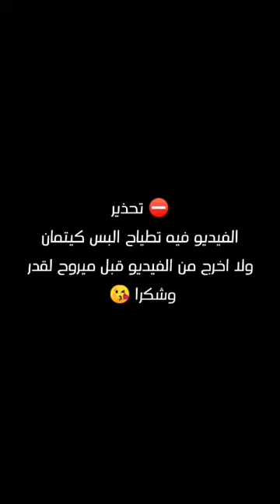8 January 2022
2021
‎ميمز جزائري
‎ميمز dz
‎ميمز العرب
‎ميمز الجزائري
‎محرز ضد واتفورد
‎الجزائر ضد لبنان
‎هدف بلايلي
‎ميمز جزائري
‎ميمز الجزائر
‎ميمز انمي
‎بنغلاديش
‎ميمز بنغلاديش
‎كلاش فلان
‎فلان بنغلاديش
‎حليوة
‎كلاش حليوة
‎كلاش يوبي
‎ميمز رمضان
‎ميمز جزائرية
‎ميمز المتابعين
‎ميمز الانمي
‎ميمز اولاد الحلال
‎ميمز الجاهلية
‎ميمز البدي
‎ميمز bts
squid game
squid game memes
wiha joon
gong yoo
juego del
joon ho
lee jung
lee jung memes
‎لعبة الحبار
‎ميمز bad guy
mims bread and butta
7liwa
khaby lame
tik tok khaby lame
ksi sidemen
memes are nice
memes that make you happy
мимс бонева
euro 2020 final
euro 2020 goals
italy euro
bangladesh
memes bangladesh
flenn bangladesh
mim's bet
mimoza biljka
mommaz boyz
mimoza cicegim
mimoza cendey
mims calabria remix
mims cop it
mimoza cover
mims college mancherial
mims choreography
‎ميمز عيد الأضحى
‎ميمز dz
dance moms
dancin ميمز
‎ميمز gta
mimoza group
mimoza gjoni
mimoza gena
mimoza gjikola
mims guilt
mimosa gasy
mimoza gashi
‎فيديو مضحك
messi left barcelona
messi
‎رحيل ميسي
‎ميسي
‎ميسي يغادر برشلونة
‎أفضل لحظات ميسي مع برشلونة
‎فيديو مضحكة
‎فيديو مضحك ان الله غفور رحيم
memes
memes dz
memes algérien
memes songs
memes algeria
memes algerian
memes arabic
memes algerie
memes
memes anime
memes america
memes algerie امراة
memes american
memes bts
memes best
sexy
youppi
trapking
zedk
memes beatbox
memes bts 2019
memes big chungus
memes compilation
memes clean
memes crying
memes clips
memes dank
memes de mira
memes english
memes editor
memes ending song
memes evolution
memes edits
memes education
memes europe
memes editing app
memes for kids
memes funny
memes free fire
memes filipino
memes funny videos
memes fbi
memes feminism
memes government
memes games
memes gamers
memes granny
memes gacha
memes halal
memes houssem
memes hot
memes hamster
memes history
memes hit the woah
memes horror
memes hamburger
memes harry potter song
memes intro
memes i watch when i'm on the toilet
memes i watch instead of doing my homewor
‎افريقيا
‎كاس جي
algeria mimis
algeria mims
algerian memes
kas jus
memes 9raya
memes 3om9
memes bla tyaha
memes anime
memes عميقة
memes بلا تطياح
memes القرايا
memes الدخول المدرسي
memes المعدلات
memes الدراسة
memes clasico
memes الكلاسيكو
memes mnanauk
memes الرعد
‎طاء طاء كني
memes morroco
memes arab
memes العرب
‎ميمز العرب
hanody awsome memes
dank memes
memes daily
dank memes
memes daily
memes espanol
anime memes
memez dz
memes amir dz
memes le doux
memes usa
memes espanol
memes arab
dahk dz 2020
riyad mahrez
memes bandaritaX
bara3im thugs
‎ماريا ماريا كيفاش تشطح الهندية
‎براعم ثوقز
‎تضحك تخسر
‎فخر العرب
‎ميمز العرب 2020
‎ميمز الجزائر
‎و المغتصب هو نتا
‎ميمز فيمينست
‎ميمز رونالدو ميمز ديدين كلاش
‎ميمز منانوك
  coffin boys ghana
memes 2020
memez
dank memes
amin raghib
 memes daily
Quarntine memes
memes corona
coffin boys meme
deep memes
english memes
best memes
you cringe you lose
memes 2021
‎ميمز 2021